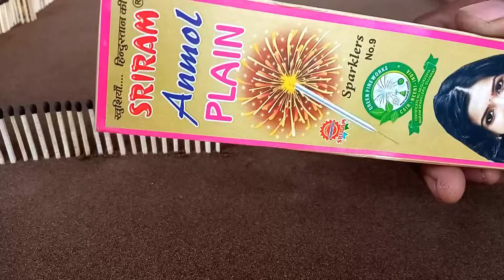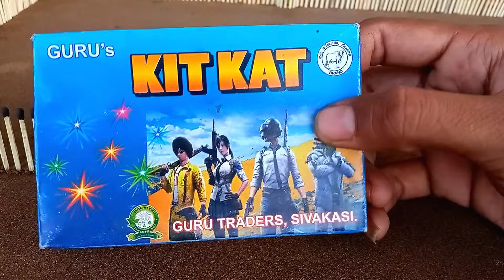Red Bijali Bom Vs Chakkari | सब बिजली बॉम फट गए 😄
hello guys is video me hamne bijali Cracker ke bis me chakkari ko matchstick chain reaction se jalaya hai |